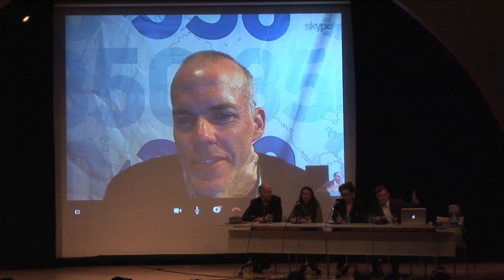Earth Day Post Screening Panel: Do The Math with Bill McKibben - A Movie To Spark A Movement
Even though Earth Week just ended, The New School's commitment to Sustainability is ongoing and always at the forefront. To learn more about some recent events, including the world premiere screening of "Do the Math" with guests Dr. James Hansen and Bill McKibben, go to:

Do The Math chronicles Bill McKibben and the rising global movement to change the terrifying math of the climate crisis and fight the fossil fuel industry. It will be followed by a panel discussion with climate leaders and then an audience discussion.

Panelists: Dr. James Hansen, Climate Scientist, Former Director of NASA's Goddard Institute; Phil Aroneanu, Co-Founder & US Campaigns Director, 350.org; Bill McKibben, Co-Founder, 350.org (remotely); Hannah Milnes, Student Fossil Fuel Divestment Leader at Barnard-Columbia University; Sophie Lasoff, Student Fossil Fuel Divestment Leader at NYU.

Hosted by The New School as part of Sustainability Earth Week. With Tremendous Support from the Divestment Leaders and Groups at NYU, Barnard Columbia, Sumasa, Hunter College, Fordham, CUNY, The New School and many more. Special Thanks to the Chorus Foundation.

Additional Hosts: NYU, Barnard Columbia, Hunter College, Cooper Union, Fordam, CUNY

Sunday, April 21, 2013 8:00-8:50 p.m.